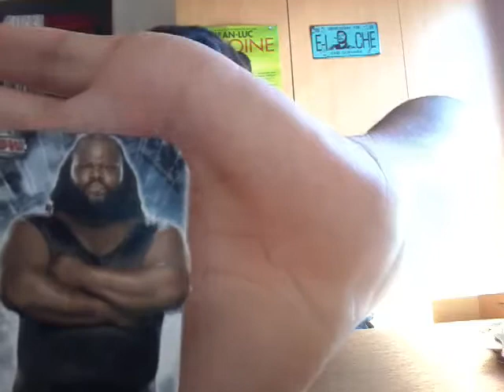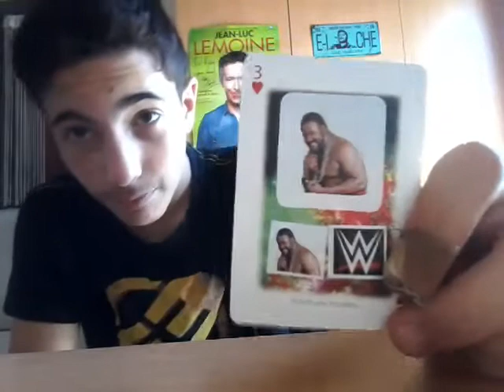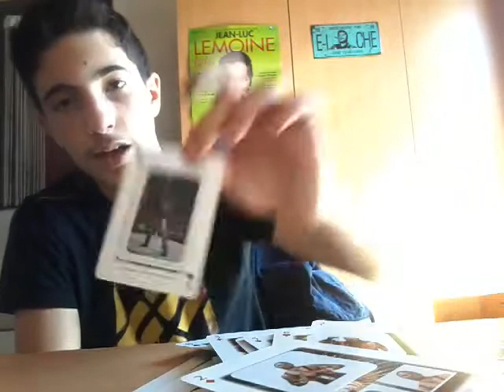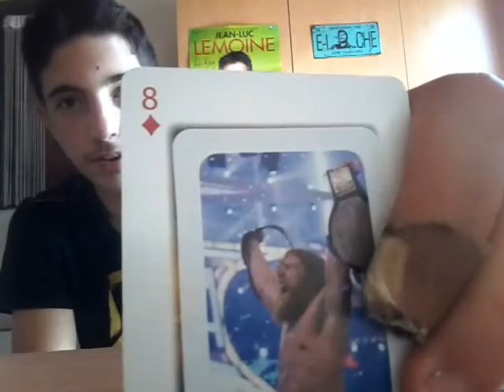MES ACHATS CATCH #7 | 2 T-Shirts !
JUSTE POUR VOUS DIRE QUE JE CHANGERAIS LE FOND EN POSTERS ET TRUCS DE CATCH LES GARS ;)

-Mon Skype (si vous voulez faire des vidéos avec moi): RyvnanixWWE3

Et les membres sans chaine: "The Corsican Cleaner" Loris, "The Anti Hero" Time Bomb et "The Boss" Massan